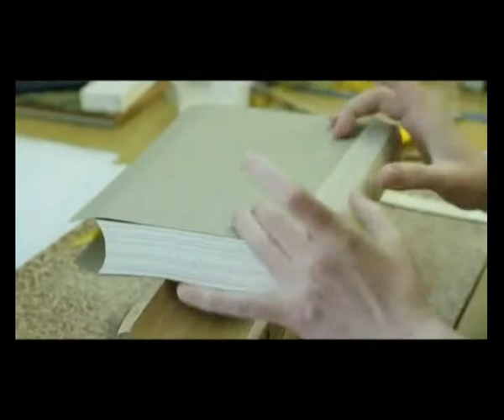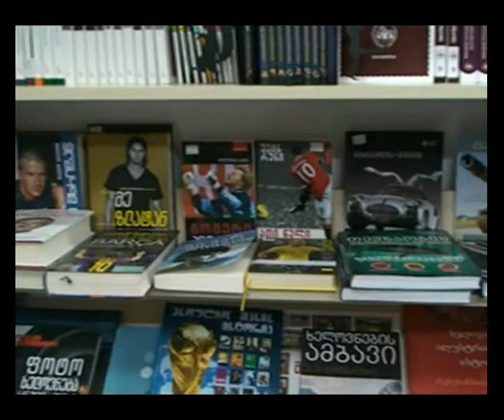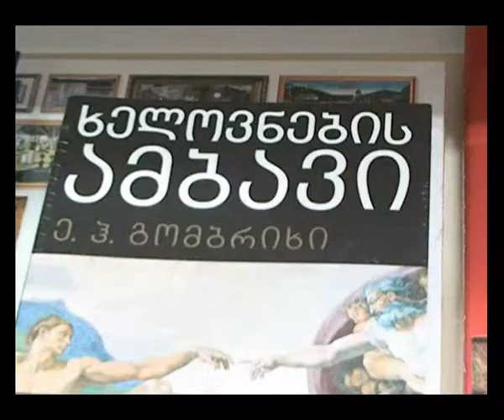ზესტაფონის მეორე საჯარო სკოლის IXბ კლასი – წიგნის სამყაროში